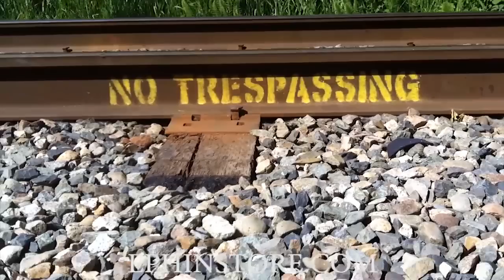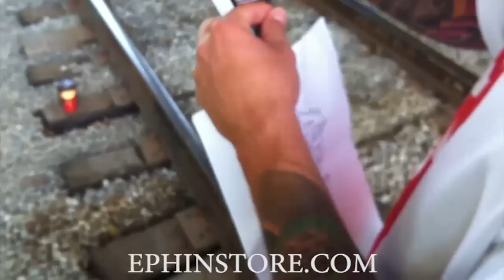Graffiti - A day with Snak The Ripper and Keep6